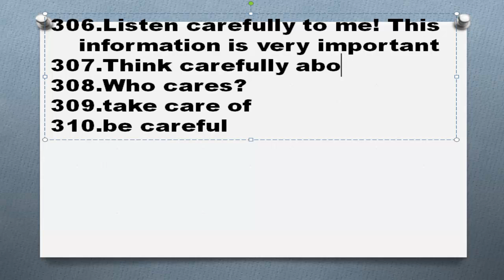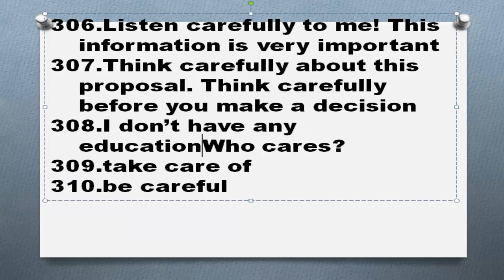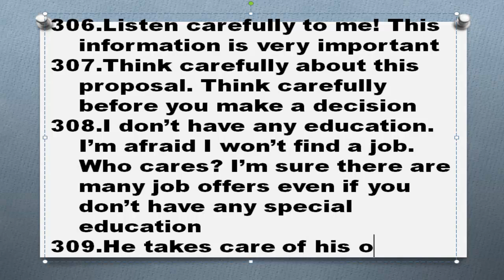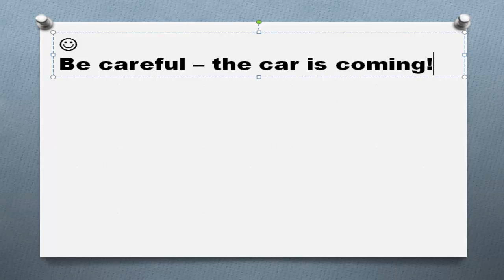Английские идиомы Часть 62 фразовые глаголы устойчивые выражения примеры предложений перевод